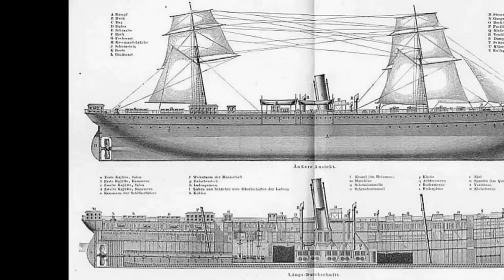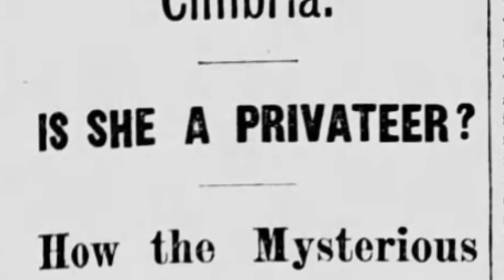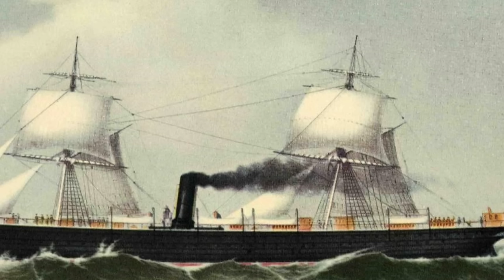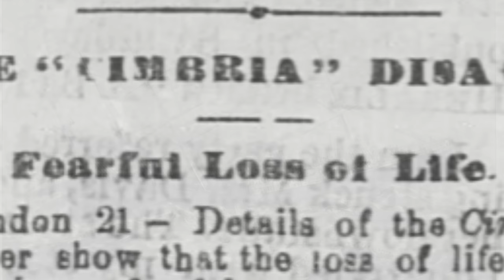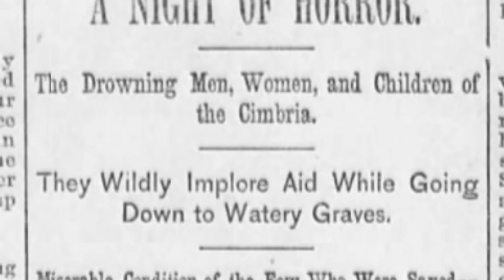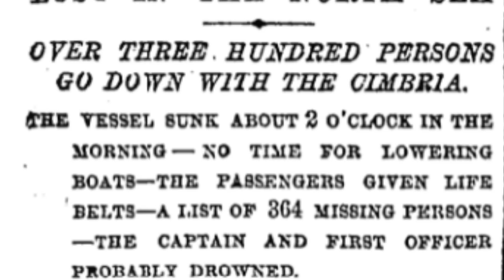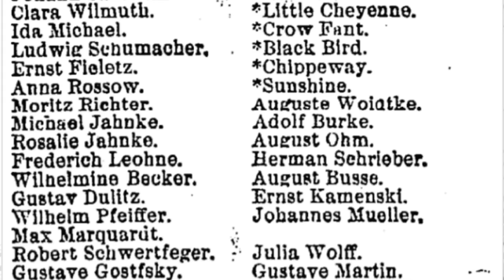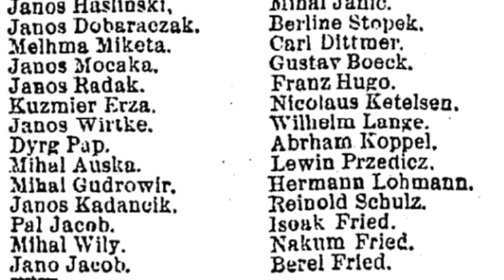The SS Cimbria Disaster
On  January 22, 1883 the New York Times lamented: It is a mockery of science and human skill that a ship so well-appointed and furnished with all the modern appliances, that the Cimbria should be run down and sunk, with nearly all on board.” Before the Titanic, there was the Cimbria, and the victims of the Cimbria disaster deserve to be remembered.